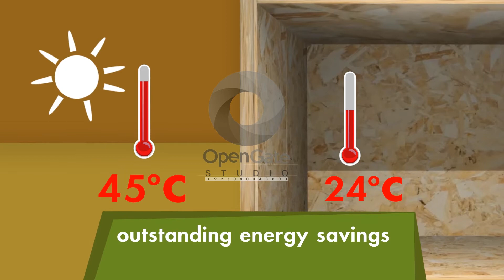Green Panel Innovation 3D Animation